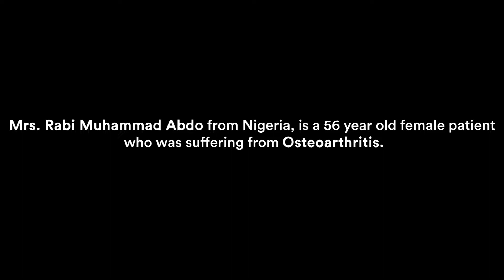ShukriyaSarvodaya 19.0_Happy Patient from Nigeria_Pain free life after Total Knee Replacement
Mrs Rabi Muhammed Abdo, who is a 56-year-old female patient was suffering from severe Osteoarthritis and was recommended to visit Sarvodaya Hospital for her treatment. Her husband came with her as a guardian and the two travelled far and wide from Nigeria to Faridabad, Sector 8, where she was admitted under the wing of Dr. Anuj Dogra, Sr. Consultant at the Centre for Bone & Joint.
Her treatment was a successful one, and after her Total Knee Replacement, she can now live a pain-free, happy life.